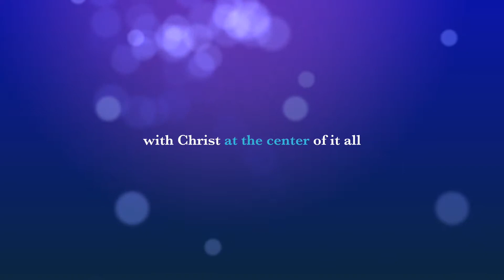Camp Loma de Vida Rally in the Valley